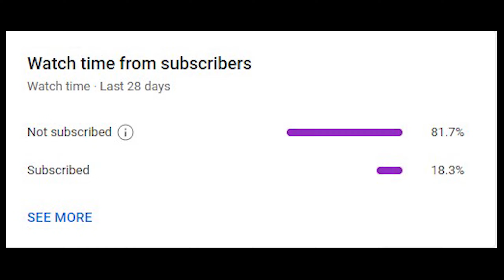Banaras Bazaar Road | Orangi town | Karachi Street View | 20th April 2023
Reviewing banaras bazaar road after rehabilitation from orangi road to sharah e qadaffi